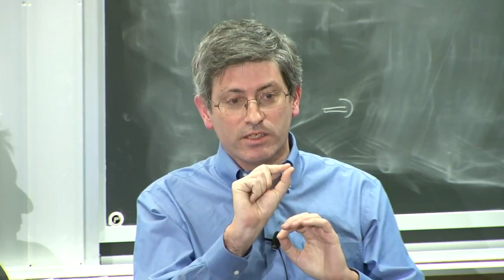Is There a Future for In-Depth Science Journalism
Traditional media outlets have been facing budget cuts and layoffs for years, with specialized reporters often among the first to go. And yet last year, Boston Globe Media Partners made a significant investment in launching STAT, a new publication that focuses on health, medicine and scientific discovery. STAT executive editor Rick Berke, national correspondent Carl Zimmer, and reporter Rebecca Robbins discussed the publication’s progress and how the field of science journalism is changing. Moderated by MIT's Seth Mnookin.